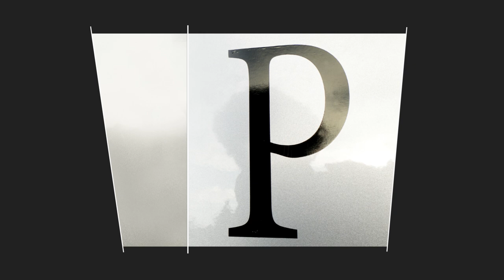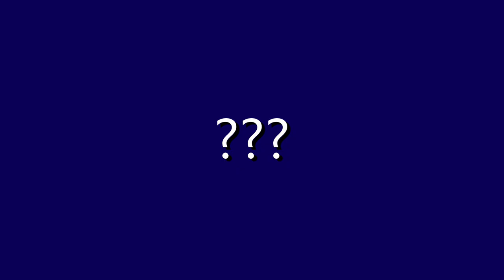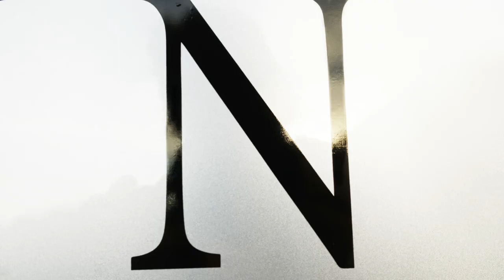unser Malibu hat endlich einen Namen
Nun ist es endlich soweit... der Name steht fest...

unsere Autodrucke haben wir bei der Firma Klebefisch bestellt und waren sehr zufrieden

Liebe Videofreunde!

Amazon Partnerlinks: